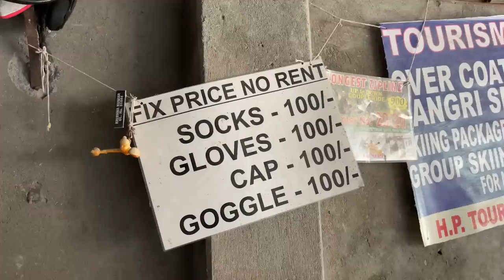INDIA Vlog 02 - Seeing Snow for the First Time 🇮🇳❄️ | Solang Vally | Shimla Manali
Solang Valley is a small town located in the Manali district of Himachal Pradesh. The town is famous for its natural beauty and its snow-capped peaks. The valley is surrounded by the Annapurna, Dhaulagiri and Manaslu ranges. The Solang Valley is also known for its apple orchards, and Tibetan people who have settled in the area. The town is accessible by road from Manali and Jubbal.

📷 CAMERA USED
▶ Fujifilm X-H2s
▶ Fujifilm 16-80mm
▶ Iphone 12pro Max

00:00 Intro
02:04 Best time to visit Manali
03:51 Winter clothes & Adventure Packages
06:47 Lonely hike
08:19 ATV ride in the snow
09:05 Snow Activities
13:25 Snowfall
14:23 Leg cramping
15:44 Bloopers